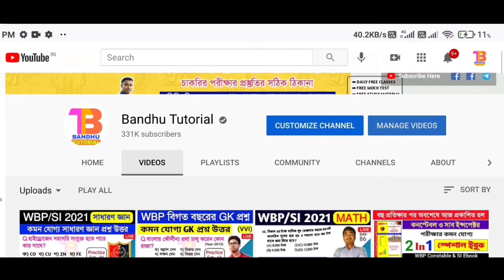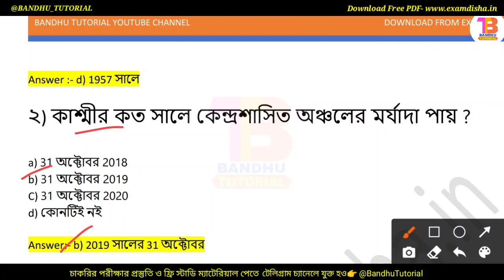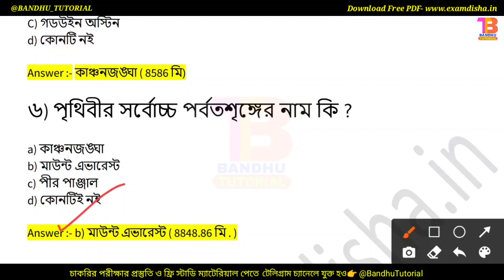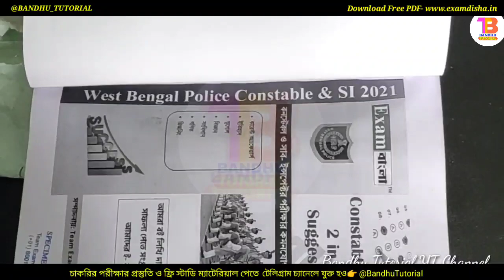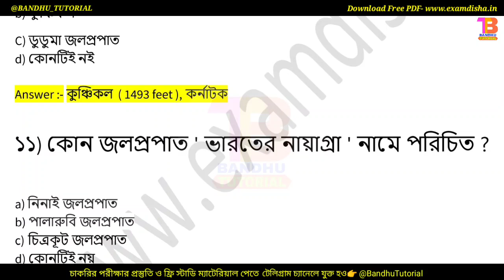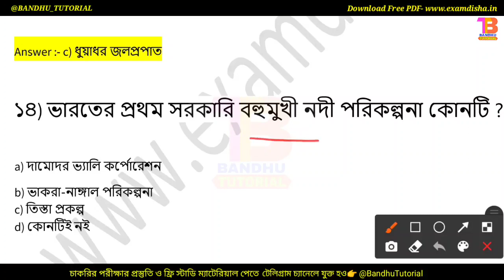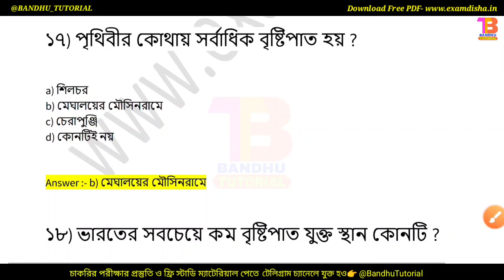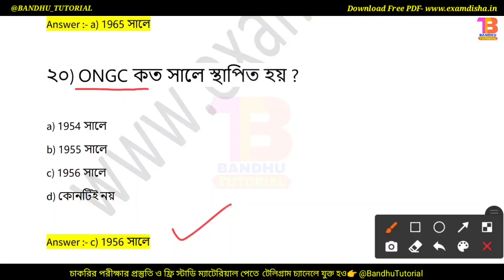WBP Constable GK Class 2021 | LIVE GK Mock Test | General Knowledge Practice Set |Geography Question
👉 Wbp Constable & SI 2in1 সাজেশন বইটি সংগ্রহ করুন- *বইটির সম্পূর্ণ রিভিউ ভিডিও বানালাম। প্রত্যেকে ভিডিওটি দেখুন 👇👇👇তাহলে বুঝতে পারবেন বইটি কেমন ও কিভাবে অনলাইনে কিনবেন*

আমাদের চ্যানেলে ফ্রি অনলাইন ক্লাস চলছে-

Syllabus :

The West Bengal Police Constable Syllabus Will be as Follows:

General Awareness & General Knowledge :- History, Geography and Socio Economic development of West Bengal & India. Knowledge of current events of National and International importance and such matters of every day observation and experience in their scientific aspects as may be expected of an educated person who has not made a special study of any scientific subject. Paper will also include questions on Modern History of India, Indian culture, Indian Polity, Indian Economy, Geography of India.

Elementary Mathematics :- The test of Arithmetical and Numerical abilities will cover Number Systems including questions on Simplification, Decimals, Fractions, L.C.M., H.C.F., Ratio & Proportion, Percentage, Average, Profit & Loss, Discount, Simple & Compound Interest, Mensuration, Time & Work, Time & Distance, Tables & Graphs, etc.

Reasoning :- Questions will be from topics-  Analogies,  Similarities,  Differences, Space visualization, Problem solving, Analysis and Judgment, Decision-making, Visual memory, Discrimination, Observation, Relationship, Concepts, Arithmetical reasoning, Verbal and figure classification, Arithmetical number series, Abilities to deal with abstract ideas and symbols and their relationships, Arithmetical computations and other analytical functions.